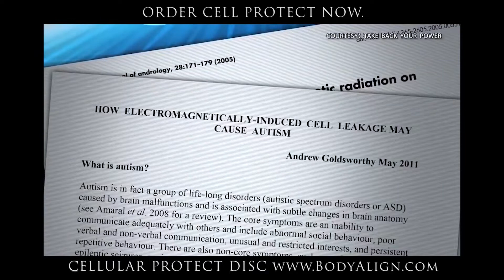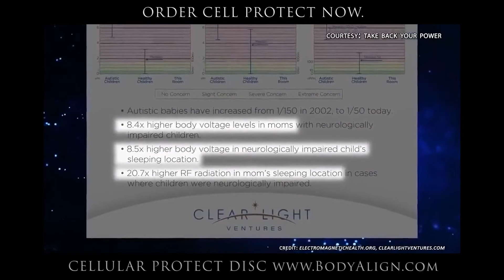The Link To Autism and Asperger To Cell Phone Radiation and Smart Meters Discovery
Transcript:

Dr. Magda Havas: We are performing an experiment on children. We are exposing children to microwave radiation for six hours every school day. We have had absolutely no studies looking at the long-term effects of this radiation on young people or even on adults.

Speaker 2: A considerable amount of research shows that developing brains and bodies of children are much more effective than adults, and there are clear indications of a link between increased electromagnetic fields and autism spectrum disorders.

Dr. Klinghardt: We took 10 autistic children and went back to the sleeping location where the mother was when she was pregnant with that child and compared it with the sleeping location of a mother that gave birth to healthy children. We had 10 mothers in that group, 10 mothers in this group. And in the group of autistic children, we found that the measurements that we got for the microwave exposure were elevated compared to the group of children that were normal. The fetus is affected. The exposure to man-made electromagnetic fields has become the first factor that could be isolated ever in autism, that could predict autism.

𝗔𝗯𝗼𝘂𝘁 𝗨𝘀
At Body Align we believe empowerment is the key to wellness. Healing comes from within, and we see our role as helping to empower our customers so they may heal themselves by achieving a balance within their lives.

Our Next Evolution in Wellness approach addresses the issue of balance from the outside-in. We accomplish this with a unique line of Wearable Wellness Technology.

Our Wearable Wellness Technology is led by our Ultimate Wellness Band and other discs based on energy wellness technology. Balanced energy can determine your energetic wellness. Knowledge is key, but the action is equally important.

The Body Align complete line of outside-in products can complement your efforts to achieve balance and enjoy an optimum state of wellness.

Film producer: New Earth Media
Directed by: Sacha Stone